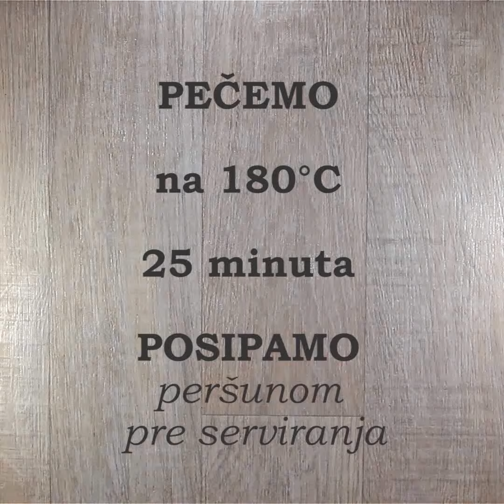Apetitne špagete iz rerne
Grešite ako mislite da se najukusnije špagete pripremaju u tiganju - najukusnije su u rerni i baš po ovom receptu :) Još recepte iz kategorije Testenine